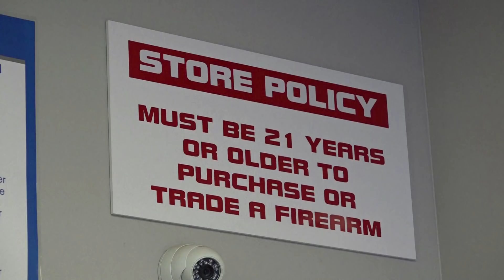Hierom veranderen wapenwetten Amerika niet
Scholieren eisen strengere wapenwetten na de dodelijke schietpartij op een school in Parkland, Florida, waarbij 17 mensen omkwamen. Maar de kans dat er nu wél iets gaat veranderen in de wapenwetgeving is niet zo groot.